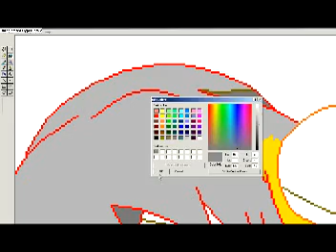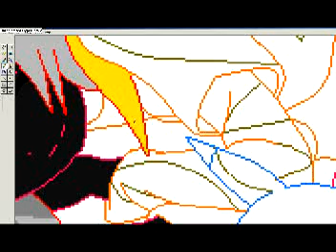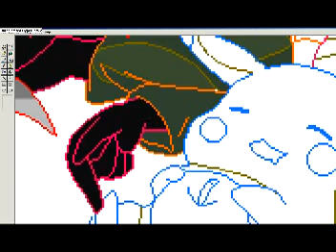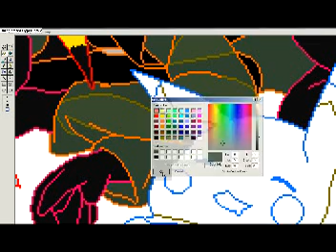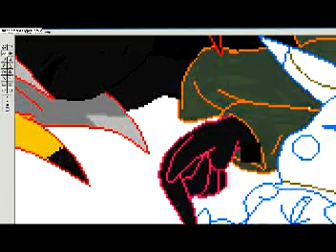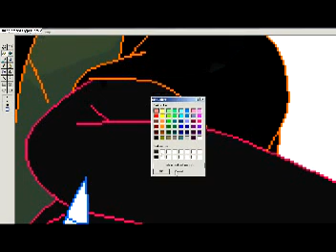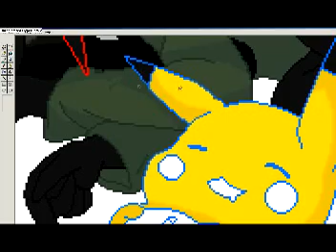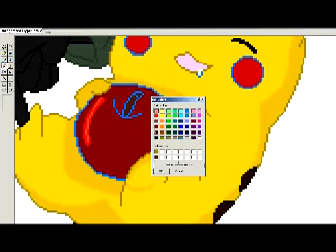::..editing an rpc that was up for grabs that i want (part 2)..::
done :3